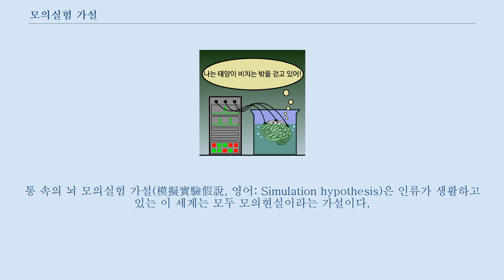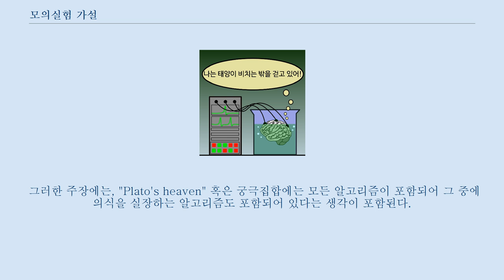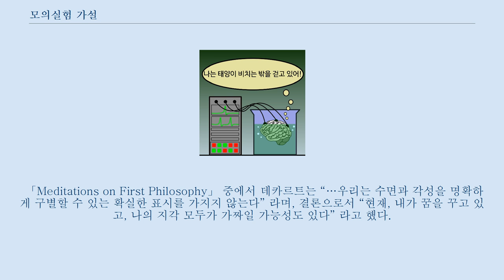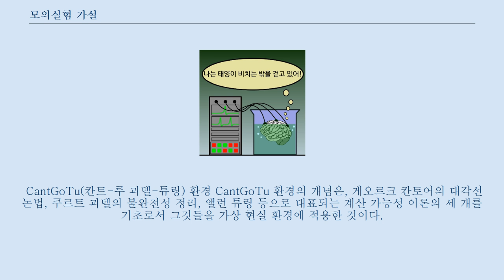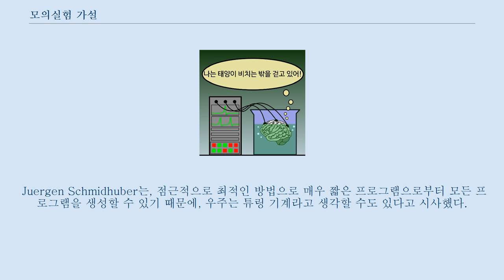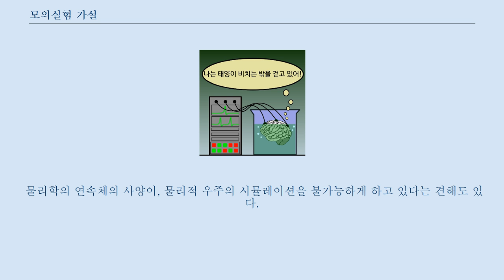모의실험 가설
통 속의 뇌 모의실험 가설(模擬實驗假說, 영어: Simulation hypothesis)은 인류가 생활하고 있는 이 세계는 모두 모의현실이라는 가설이다.
 닉 보스트롬의 주장 철학자 닉 보스트롬은 우리가 시뮬레이션 안에 살아 있다는 가능성을 추구했다.
 그의 주장을 간단하게 정리하면 다음과 같다.
 어떠한 문명에 의해, 인공 의식을 갖춘 고체군을 포함한 컴퓨터 시뮬레이션이 구축될 가능성이 있다.
 그러한 문명은, 그러한 시뮬레이션을(오락, 연구, 그 외의 목적으로) 다수, 예를 들면 수십억 개 실행하기도 할 것이다.
 시뮬레이션 내의 모의된 개체는, 그들이 시뮬레이션안에 있다고 눈치채지 못할 것이다.
 그들은 단지 그들이 ‘실세계’라고 생각하는 세계에서 일상생활을 보내고 있다.
 거기서, 이상 3점의 ‘가능성’이 있다고 했을 때, 다음의 두 개 중 어느 쪽의 가능성이 높을것인가 라는 의문이 생긴다.
 우리는, 그러한 AI시뮬레이션을 개발하는 능력을 손에 넣는 실제 우주의 거주자이다.
 우리는, 그러한 수십억의 시뮬레이션 안의 하나의 거주자이다(iii에 있듯이 시뮬레이션 내의 거주자는 시뮬레이션인 것을 눈치채지 못한다). 보다 상세하게 말하면, 그는 다음과 같은 3개의 선택사항을 상정했다.
 지적 종족은, 현실과 구별이 되지 않을 정도로 현실성이 있는 시뮬레이션을 개발할 수 있을 정도의 기술 레벨에는 도달할 수 없다.
 그러한 레벨에 이른 종족은, 그러한 시뮬레이션을 실행하려고 하지 않는다.
 우리는, 거의 확실히 그러한 시뮬레이션 안에서 살아 있다.
 보스트롬의 주장의 전제로서 충분히 진행된 기술이 있으면 생명에 넘친 행성 전체를 모의하거나 또 우주 전체를 그 전주민과 함께 모의할 수 있다는 생각이 있다.
 그리고, 모의되고 있는 사람들은 각각 의식이 있어, 그 중에 시뮬레이션 외부로부터의 참가자가 섞이고 있다.
 인류가 첫 번째 가설에 반해 그러한 기술 레벨에 도달했다면, 그리고 그 시점에서도 인류가 과거나 역사에 흥미를 가지고 있고, 시뮬레이션을 실행하는데 아무 장애(법률이나 도덕)도 없는 경우(제2의 가설의 부정), 인류(혹은 다른 지적 생명체)가 멸망하기 전에 그러한 기술 레벨에 도달할 가능성은, 드레이크의 방정식의 값에 크게 의존하고 있다.
 드레이크의 방정식은, 어떤 시점에 성간 통신 가능한 기술 레벨에 이르고 있는 우주의 지적 종족의 수를 주는 것이다.
 이 방정식을 풀면, 인류 이상으로 진행된 문명이 존재한다는 결과를 얻을 수 있다.
 실제의 우주와 모의된 우주의 모든 평균치가 1이상이면, 그러한 문명이 역사상 반드시 존재하는 것이 되며, 그러한 문명이 시뮬레이션을 실시할 의지를 가지고 있으면, 평균적인 문명이 시뮬레이션 내에 있을 가능성은 매우 높아진다.
 프랭크 티플러의 오메가 포인트 물리학자 프랭크 티플러는, 닉 보스트롬의 주장과 유사한 시나리오를 고찰했다.
 우주가 대함몰로 임종을 맞이한다는 가설을 채용해, 그 우주 전체의 계산 능력은 시간과 함께 증대해 나가, 어떤 시점에 임종까지의 남은 시간이 없어져 가는 속도보다 계산 능력의 증대가 커진다고 한다.
 그러면, 실제의 우주에는 유한의 시간 밖에 남아 있지 않음에도 불구하고, 시뮬레이션 내의 시간은 주관적으로는 영원히 계속 되게 된다.
 이 가설이 현대의 인류에게 암시하고 있는 것은, 강대한 컴퓨터가 있으면, 각개인의 뇌의 양자 상태를 시뮬레이션 내에서 재창조하는 것으로, 일찍이 살아 있던 사람들 전원을 부활시키는 일도 기본적으로는 가능하다는 것이다.
 이것에 의해, 이민형과 가상 시민형의 모의현실이 가능해진다.
 그 중의 주민이 보면, 오메가 포인트는 영원히 계속 되는 내세며, 본질적으로 가상적인 것으로부터, 임의의 공상적인 형태를 취할 수 있다.
 티플러의 가설로는, 원미래의 사람들 혹은 로봇후손들이 역사적 정보를 ...